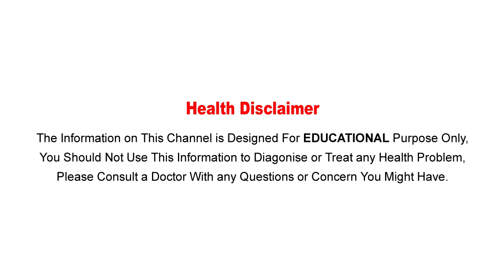ఏమిటి ఆయిల్ ఫుడ్ ఫాస్ట్ ఫుడ్ తింటున్నారా ఈ వీడియో చుడండి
Watch :

Aarogya Sutra